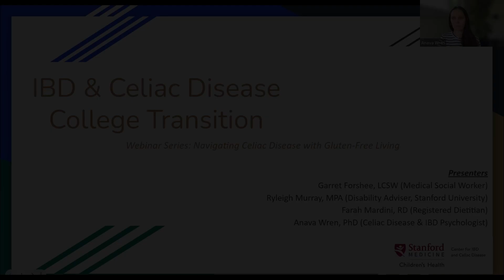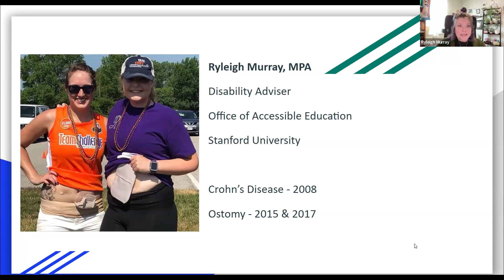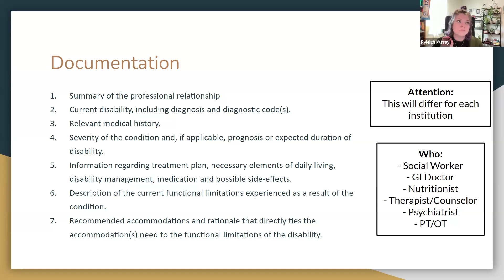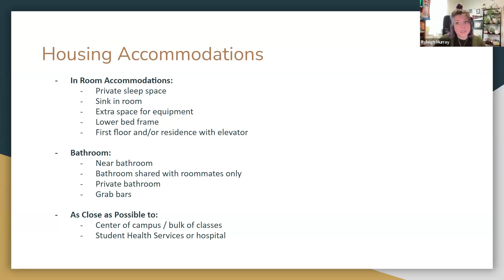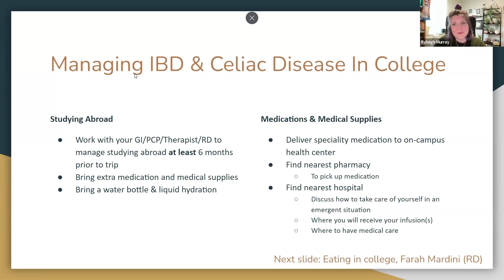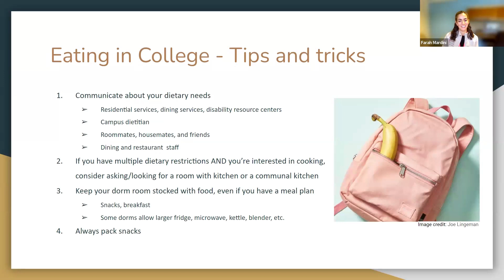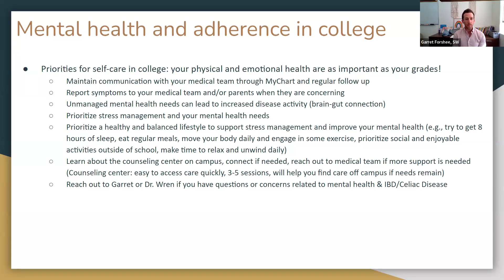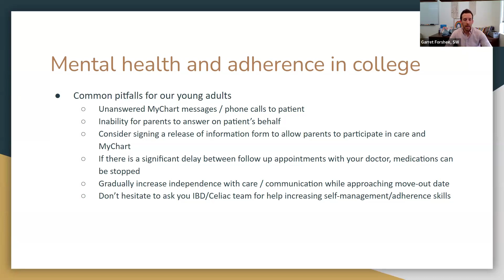Transitioning to College with IBD and Celiac Disease - Stanford Medicine Children’s Health